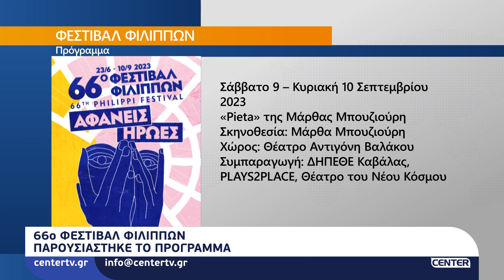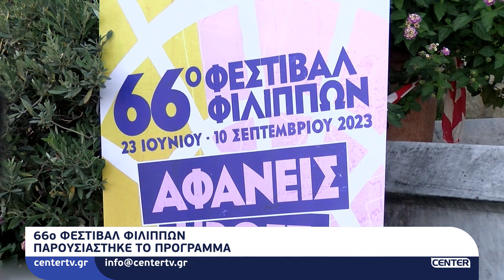Παρουσιάστηκε το πρόγραμμα του 66ου Φεστιβάλ Φιλίππων 2023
Παρουσιάστηκε το πρόγραμμα του 66ου Φεστιβάλ Φιλίππων 2023 (Δείτε το αναλυτικά)